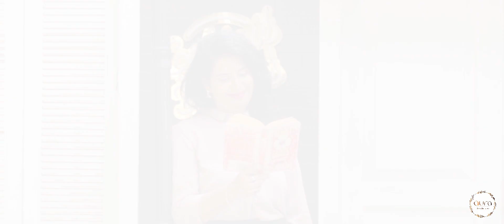A Colorful World | Aura - The Wedding Journey | Best Pre-Wedding | Picture Destination | Haryana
Since 2013, Aura - The Wedding Journey LLP, founded by Mr Abhinav Sharma, is serving their clients with bunch of Delightful Wedding Memories through a Creative, Elegant & High-class Wedding Film-Making & Wedding Photography.

Aura - The Wedding Journey LLP, is a Dehradun Based Wedding Film Company which works in Pan India & Abroad to cater the Wedding Clients from all over the Globe.

 Aura - The Wedding Journey LLP was Founded by Mr Abhinav Sharma in 2013 and was registered in the Court of Law under the name of his respected Parents, i.e Mr Rajiv Sharma & Mrs Sushma Sharma in 2017.

 The Team comprises of the most Experienced Film makers who works 24*7 to make the wedding event into a Fairy Tale Story.

Mr Abhinav Sharma, the Founder & CEO of the Company, manages every notch & bit of the Management Department. He is the most Disciplined & Sincere Professional who Caters his Clients in a very Polite and Professional manner.

Aura - The Wedding Journey, have an experience of 8 long Years in the Field of Wedding Film making and the team have worked in almost every State & City of India.

We are the Pioneers in Wedding Film-Making and have served around more than 80 satisfied clients all over India. Our Clients praise us for our Exceptionally good work and We are happy to cater more Clients in Future.

Aura - The Wedding Journey, is well equipped with the most Latest & High-end Film making Gadgets to Create the most Happening and Creative Wedding Teasers and Films.

The Photographers, brainstorm & bring out the most Fabulous Pictures of the overall Scenario, which Describes your Wedding Event in a more detailed Way.

In 2017, Aura - The Wedding Journey established the very new division, i.e The Wedding Planning Division.

The Wedding Planning Division, intends on delivering a complete range of Wedding Planning Services to cater everything starting from Planning of the Wedding Event to the Decoration, Delicious Food, Flower work, Wedding Venue, Designer Clothing, etc.

Aura TWJ, always values the sacrosanctity of a marriage, therefore we offer catering services and event planning services at reasonable and genuine rates so that most of the customers can avail of our services offered.

Aura - The Wedding Journey, work with perfection and full professionalism, and treat each and every client with equal importance. We value their ideas and requirement and design events as per their specific needs and preferences so that we can deliver them our best.
We are a skilful team that has been producing luxury events. It is our service and creative approach that allows us to create unforgettable memories.

The Directors :
Mr. Rajeev Sharma ( Managing Director ), Mrs. Neha Sharma Rastogi ( Co-Founder ), Mr. Abhinav Sharma ( Founder & CEO ).

Our expertise and relationships are the foundation of a well planned event, Keeping our team on top of market trends and in turn benefitting our clients. It is our passion which drives creativity.